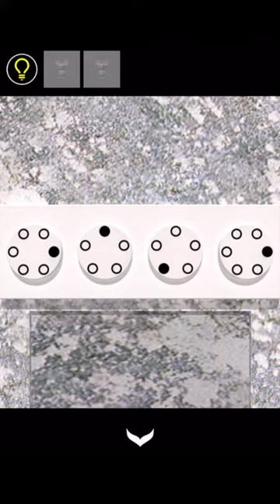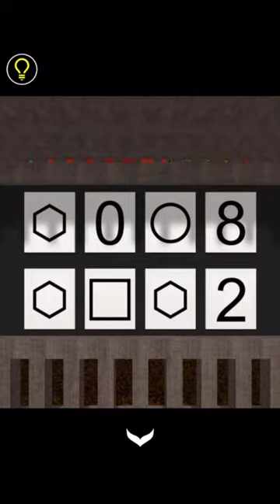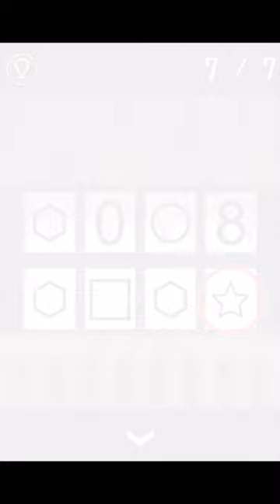방탈출 - Escape Rooms(NAKAYUBI CORPORATION) : 2020 공략 full walkthrough